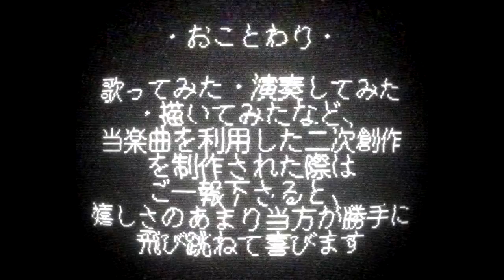無責任ムセンキ／boomman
boommanと申します。名前だけでも覚えて帰って頂けたら幸いです。

芸術の歌です、あなたを芸術にして見せます

歌：Flower

コーラス：初音ミク

曲・絵・動画：boomman（@21mad21）

分かったからSHUT UP...
己の人生を揺れ動かしている
スリルごと身も心も全部僕に預けてみる？
酔いしれ気味だった口説き文句
流しときゃ良かったそんな冗句
おままごと的人間観の産物が僕です（どうぞ）

GET UP 諦めんなよ
元気だしときゃ大丈夫
困難な問題も鬱っ気も
明日が何とかしてくれる
だからWAKE UP 思考の渦からも抜け出せば大丈夫
大丈夫ったら大丈夫なんだ
悪い子はボッシュート（どうぞ）

届かないなら紛い物だから
紛い物ならいい子にシなくちゃね
遊び？遊びじゃないならさ
消し去ってくれ

反吐が出るステージング
それは僕の紡いだ歌だから
我が物顔で歌って
感動のMCをバチバチにキめないでくれ
トリハダのバーゲン
君が僕を輝かせるから
何も望まなくたっていいの
疑いなど捨てて君を歌おう
ずっと　ずっとだよ

分からないかTruth
己の人生奏でに奏でている
コードごと　視線も関心も僕に集めている
君は君で　僕は僕で
僕の歌を歌っているだけ
クスりとも笑えやしないのか
僕の黒いジョーク（どうぞ）

ReWrite 効かないんだよ？
僕の人生大丈夫？
返品可能だと思ってんだろ
河川敷ブックオフ
だからWAKE UP
視線の海からも逃げ出せば大丈夫

逃げ出すコンポーザー
それが僕の大事な歌だから
あなたの顔色窺って
感動を紡ぐなんて
こっちが泣きたいくらいです
シンガーソングライター
どうか行かないで
君は僕の大事な歌だから
何も目指さなくたっていいの
疑い無い素敵なキミを歌おう
僕がずっと
叶わなくたっていいの
尊厳など要らないキミの歌を

Wow wow
四面楚歌のHard Floor
品定めのオーディエンス
誰も気付かぬ脳裏フェイス Let`s get on
Wow wow
満たされないHard Coreな人生
食いもンにしてEscape　決め込むとよう
Wow wow
誰も気付かぬ脳裏フェイス
Wow wow